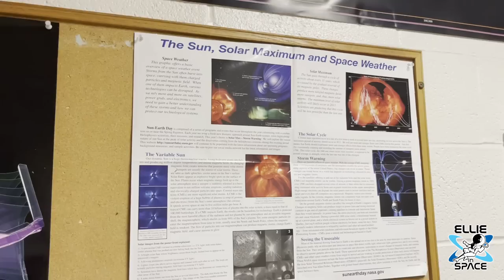Astronaut Linda Godwin, lessons from 40 days in space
Linda Godwin has spent nearly 40 days in space. Here's some of what she learned.

00:00 Introduction
01:13 How did you become an astronaut?
04:01 Does anyone get in on their first try?
05:01 Did anything surprise you in the interview process?
06:03 Were you scared to go to space?
07:18 What is it like to launch?
09:30 What is a spacewalk like?
12:00 What were the most memorable parts of the STS 37 GRO deployment?
13:52 What surprised you about the way Russians did things on Mir?
15:58 What should you study if you want to be an astronaut?
16:57 Do you have any interest in returning to space with new commercial options?
17:53 What was your favorite part about being in space?
19:50 What do you think about private companies offering astronaut training versus NASA training?
21:35 Do you watch 'For All Mankind'?
21:55 Did you lose things a lot in space?
23:00 Who inspired you in high school?
23:39 Were you aware of or interested in the space program before Apollo?
24:13 Could you sense GRO deployment given its mass during STS 37 mission?
26:59 Did the space shuttle feel crowded after being there over a week?
28:02 With your experience in space, what do you imagine it will be like going to Mars?
31:20 What do you think about the fact that its been over 50 years since a return to the moon?
33:17 Conclusion